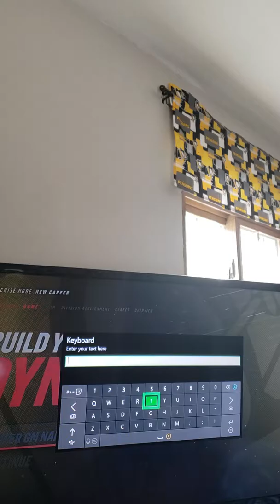Cup or bust with NewYork Islanders